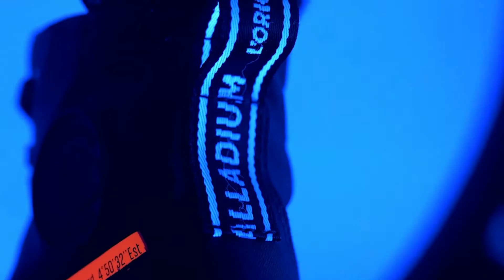PALLADIUM BOOTS - REVOLT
Crafted for the creative warriors blazing their own way in a challenging, new world. The Revolt boasts a chunky platform sole and a durable hi-cut textile ..